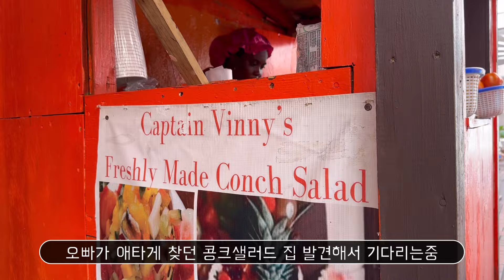신혼여행 4days | 디즈니크루즈 위시호 바하마 나소 콩크샐러드 콩크튀김 보일링씨푸드 크루즈 선상파티 불꽃놀이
Disney cruise wish | Bahamas Nassau | Conch salad | Fried conch | Cruise party | Fireworks